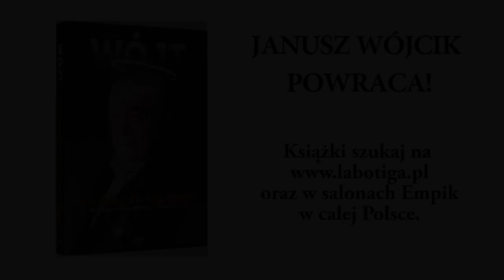Janusz Wójcik o alkoholu w profesjonalnej piłce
Zamów książkę "Wójt. Jak goliłem frajerów. O piłce, pieniądzach i kobietach"* (premiera 28 września):
*do pierwszych 92 zamówień napój energetyczny "Wójt" gratis!

Odwiedź i dowiedz się więcej o tym, dlaczego "Wójt" postanowił zostać coachem!